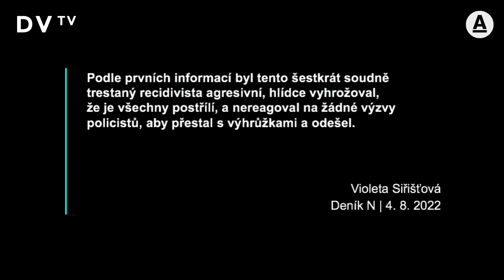Útok policisty na recidivistu? Soudit zákrok podle jednoho videa je dost neobjektivní, říká Kazbunda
„Zákrok vypadá nepřiměřeně, ale těžko to soudit podle krátkého videa. Není ani jasné, co tomu předcházelo, to přísluší kontrolním orgánům,” říká bývalý policista a lektor Policejní akademie Stanislav Kazbunda k incidentu, který se v červenci odehrál před služebnou v Horních Počernicích. Policista tvrdě zakročil vůči muži, který údajně vyhrožoval hlídce násilím. „Je otázkou, jak intenzivní ty výhrůžky byly, to je na posouzení policisty. Podle videa není jeho jednání v souladu s tím, co by policista měl v takové situaci dělat,” míní.